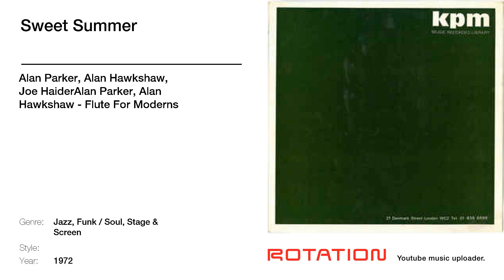Alan Parker, Alan Hawkshaw, Joe HaiderAlan Parker, Alan Hawkshaw - Sweet Summer